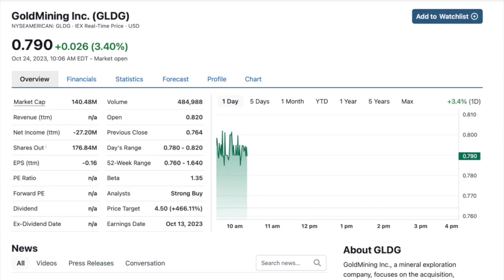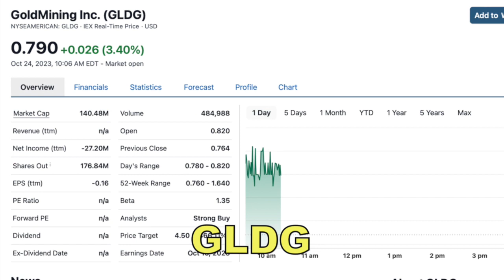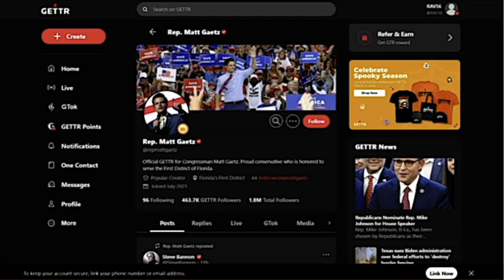Bannon & Gaetz on How Mike Johnson Became Speaker !!!, 4220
The advert for this report has a link to additional information

Please support our efforts to build back at the following links:
 SubscribeStar - stillreport